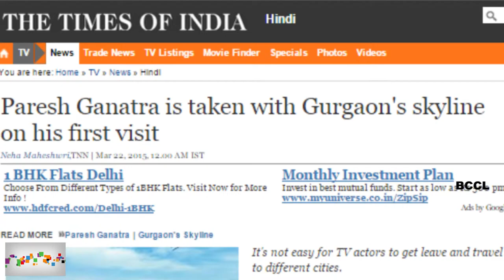Paresh Ganatra is taken with Gurgaon's skyline on his first visit - BT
Paresh Ganatra is taken with Gurgaon's skyline on his first visit

It's not easy for TV actors to get leave and travel to different cities. Paresh Ganatra aka Ghotak Kesari Narayan of Chidiyaghar, got an opportunity to travel to Gurgaon for the promotion of his show, he spent time seeking suggestions about the places he could visit in the little time he had here. "This is my first time in Gurgaon and I am feeling quite relaxed and happy. I am looking forward to meeting people and taking feedback on our work. Other actors from my show have had the opportunity to visit Gurgaon, Delhi and Jaipur. But since my shooting schedules didn't permit a lot of free time, I haven't had the chance to do so. I would like to travel more since I love meeting new people," he tells us.